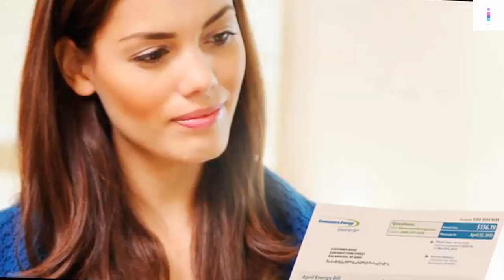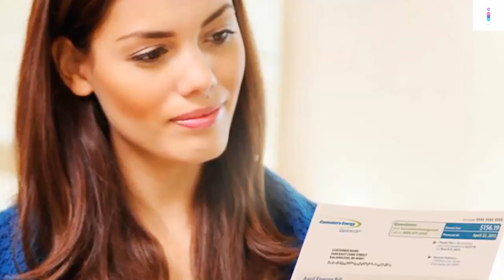SHOCK CLAIM:Erie woman receives $284 billion electric bill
@ Baby girl born from an embryo that was frozen 24 years ago||Incredible World News
@ How 5 mile Uber ride costs customer nearly $15K||Incredible World News